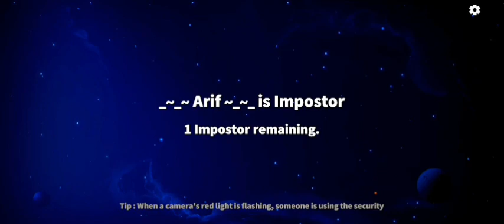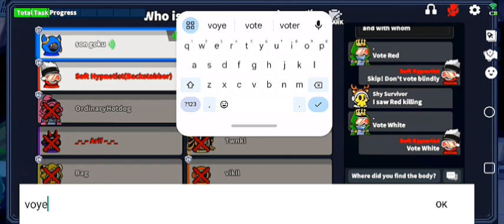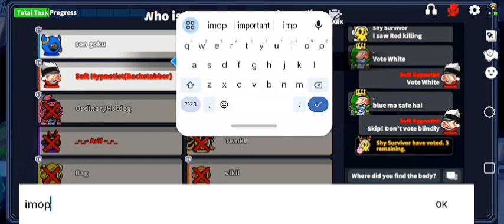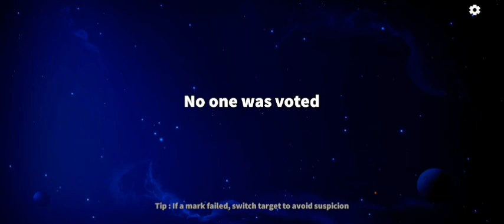USELESS ROLES IN NEUTRALS 😩🗑️|| SUPER SUS HINDI GAMEPLAY